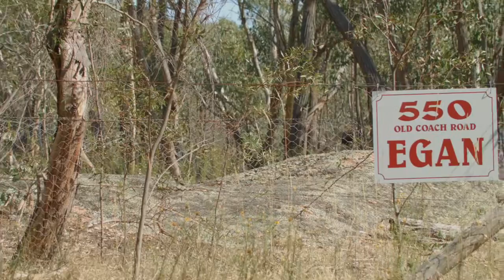Penny Vine - Northern Eco Connections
Meet some of the landholders we have been working with to protect and improve native vegetation on their properties through the Northern Eco Connections program.

Hear their stories on how they got involved in the project, what they are expecting to achieve and why they love their piece of Victoria.

The following short films were recorded in February 2015.  Introducing Penny Vine, a conservation property owner from Eldorado, her property borders the Chiltern-Mt Pilot National Park in Victoria's North East.

Northern Eco Connections is an initiative of the Victorian Government’s Victorian Environmental Partnerships Program and has been delivered in partnership between the North Central, Goulburn Broken and North East Catchment Management Authorities.

The aim of the project is to enhance native vegetation by creating linkages throughout the unique and diverse landscapes of northern Victoria.